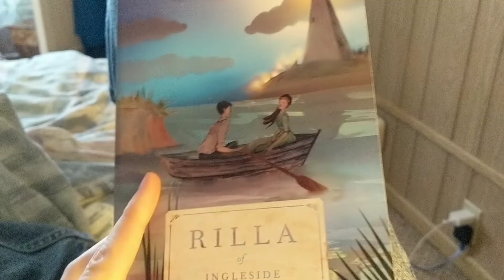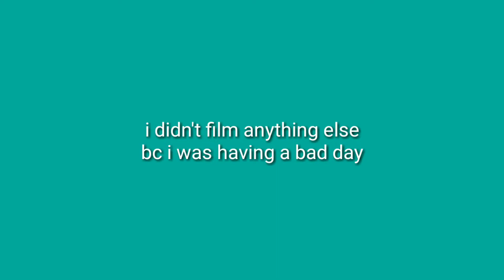vlogmas minutes | 12.18.18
personal ~